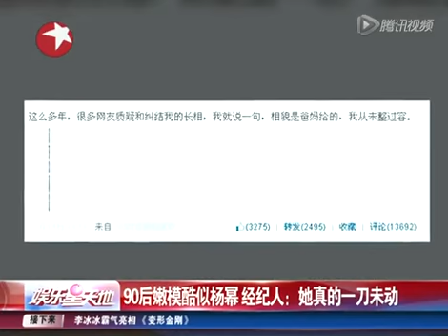90后嫩模酷似杨幂 经纪人：她真的一刀未动